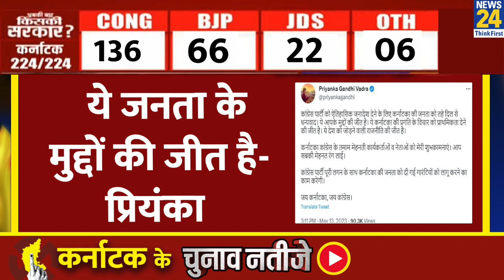Karnataka Election: Congress के जीत पर बोलीं Priyanka Gandhi, कहा- 'सारी गारंटियों को पूरा करेंगे'